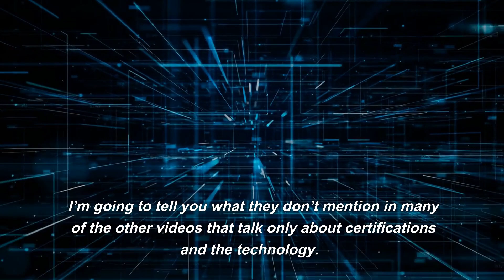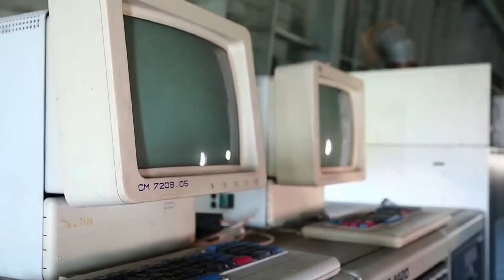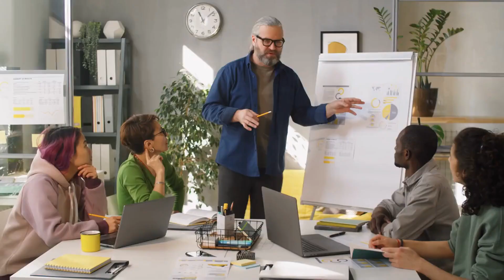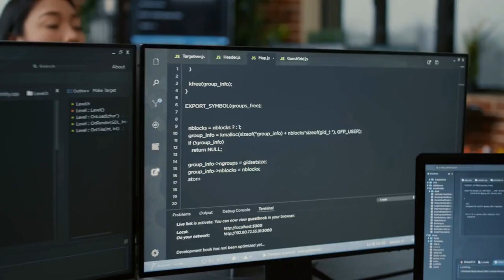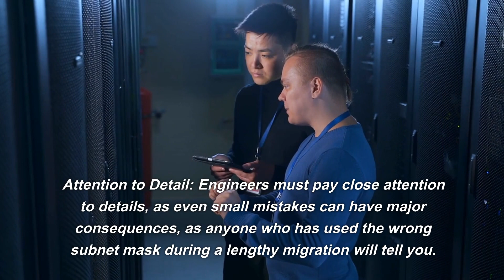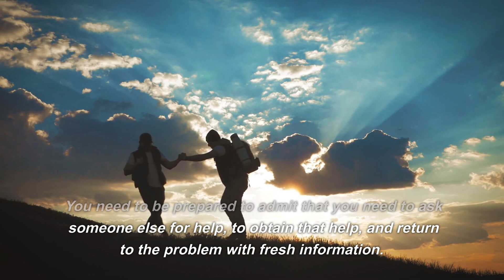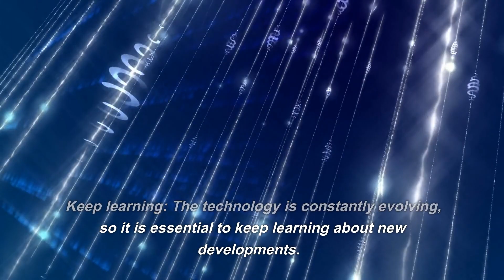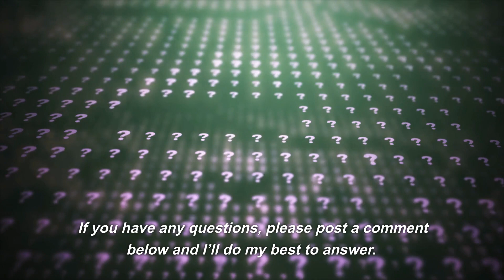How To Become A Senior Network Engineer (what the certs don't teach you)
00:00 Introduction
01:14 My Network Engineering Career
03:02 Soft Skills Need To Be A Successful Network Engineer
06:42 How To Start A Career In Network Engineering

In this video I’m going to tell you how to become a senior network engineer.

That is to say, a network engineer who has not only gained experience but who has the edge on others because of the non-technical skills they have developed.

I’m going to tell you what they don’t mention in many of the other videos that talk only about certifications and the technology.

Network engineering is a challenging and ever-evolving field, and it takes more than just technical knowledge and certifications to excel.

In this video, I will describe the soft skills that are essential for success in a senior network engineering role, such as communication, problem-solving, and leadership.

Whether you're an aspiring junior network engineer or someone who has no experience at all, this video will provide valuable insights and practical tips to help you succeed.